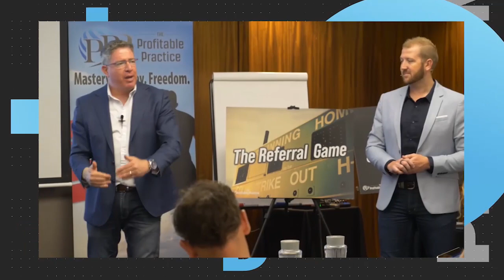The art of Doing and not just Saying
"So many people are amazing at promising the world. Maybe, it’s not promising the world but it’s at least promising or stating so many things that they are about to do.

But often. An often way to regularly, they don’t follow through and get it done.

This is about knowing what to say and what to commit to and the art of actually getting it done. It’s goes to the core of who we are. The accountability of a business owner. The integrity of the person.

The good news is that it’s simple to make this happen and as a secondary and often most important result, drives more momentum forward on multiple levels. It’s this momentum that enables you to actually start doing less and still have more.

The mentality of driving this momentum and the art of doing more and not just saying it, to then make more happen from you doing less, is one that is hard to understand. But every successful business owner and entrepreneur knows that it’s true.

So, dive in now. Get the gold nuggets and implement straight away, so you to will have a better understanding of the art of doing less and having more."

Join The Profitable Practice Facebook Group and learn more amazing stuff about your allied health business: